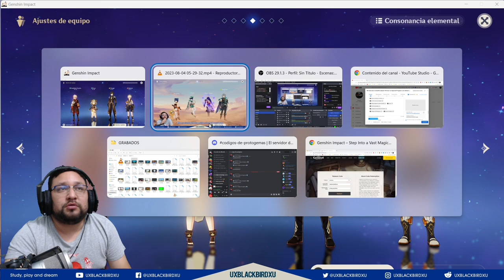✅ ANIMACIONES Y FONDOS DE GRUPO👍 | 🌴 Genshin Impact🌴 es visualmente SENSUAL y Hermoso!!!